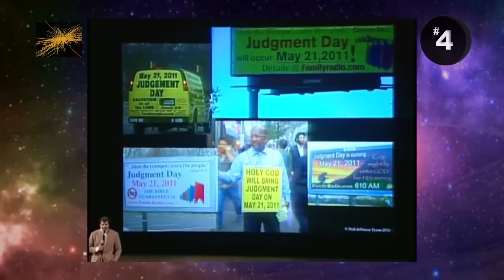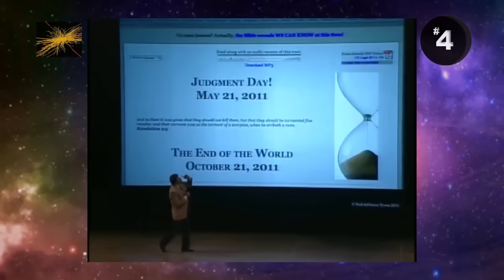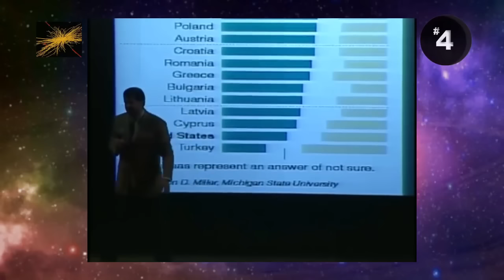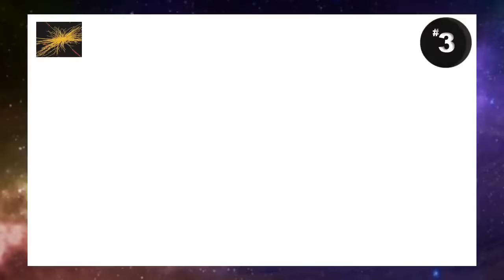7 Clever Atheist Flawless Victories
Our favorite atheists engage in intellectual Mortal Kombat in these  insightful moments on religion and faith. Finish him! Flawless Victory!

7. Christopher Hitchens 6. David Silverman 5. Sam Harris 4. Neil deGrasse Tyson 3. Richard Dawkins 2. Sean Carroll 1. Richard Dawkins